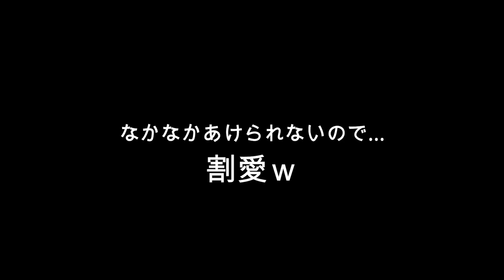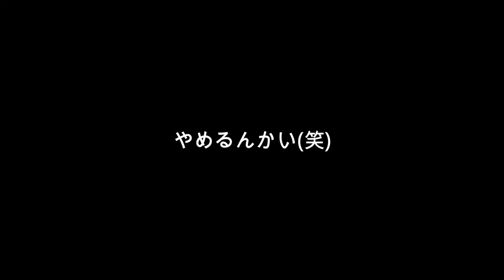中学生準備！無印良品でお買い物してきたので購入品紹介します